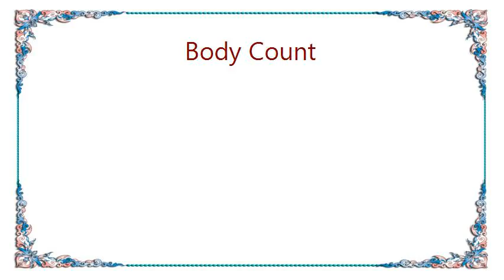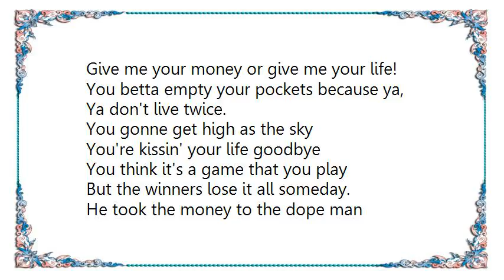Body Count - The Winner Loses Lyrics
[Lyrics Body Count - The Winner Loses]
My friend's addicted to cocaine
Smokes day and night
Drives mom and pop insane
Living his life in the dark light
Every dollar he gets goes into the pipe

He wants to borrow some money from me
Do you think I'm blind
Don't know the score
Can't see?

You wanna get high as the sky
You're kissin' your life goodbye
You think it's game that you play
But the winners lose it all someday.

Ya don't know who you are
Are you losin' your mind?
Things get a little tight he committed a crime.
Give me your money or give me your life!
You betta empty your pockets because ya,
Ya don't live twice.

You gonne get high as the sky
You think it's a game that you play

He took the money to the dope man
And he said he had the best
Next thing ya knew, cardiac arrest!
It was a rollercoaster, he couldn't get off
Next thing I knew my friends' life was lost. Noooooooooo